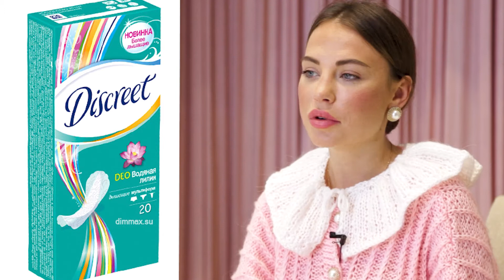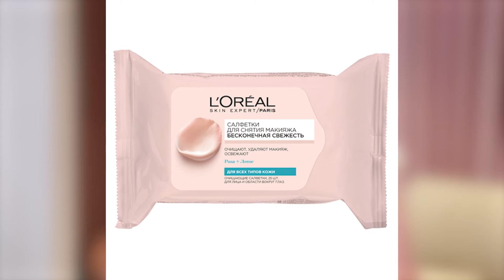ЛАЙФХАКИ СТИЛИСТА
На этом видео:

Кардиган @kiri_brand